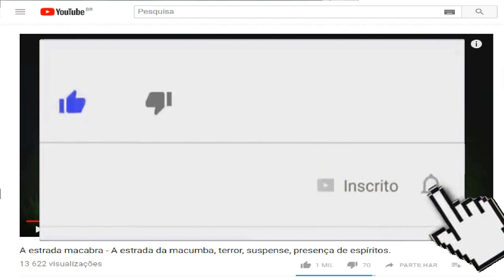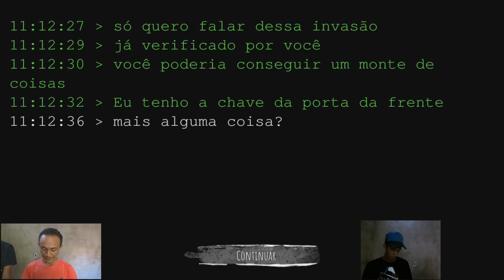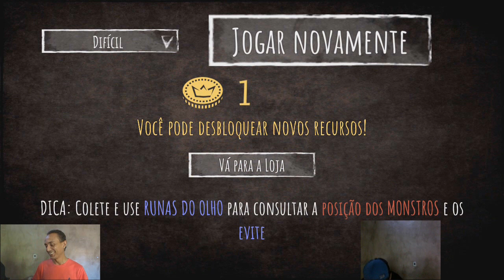Como Jogar eyes The Horror Game - Jogo de terror (Jogos para Android)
Raniery Lizandro - CAÇADORES SOBRENATURAIS
ENVIE PRESENTES !
CAIXA POSTAL - 5
CEP - 75800970
JATAI - GO
Eyes The Horror Game, Jogos para Android
O horror em cada canto do seu telemóvel
O terror está à espreita... e está ai para o apanhar
O perigo está em todos os lugares
Tente fugir e sobreviver à perseguição de uma criatura terrível
O seu objetivo é passar por todos os quartos no edifício, abrir cada armário e ver por trás de cada porta para procurar por sacos de dinheiro, mas com cuidado para não tropeçar em presenças paranormais. Se a mobília começar a se mover e ouvir sons estranhos então é tempo de correr, caso contrário o mais certo é estas criaturas horríveis acabar com a vida da sua principal personagem. Nos diferentes quartos do edifício também irá encontrar olhos desenhados nas paredes. Estes olhos, quando tocados, irá lhe mostrar visões fantasmagóricas de certos lugares no edifício. O que quer fazer com essa visão cabe a si decidir.
Eyes - The Horror Game é um jogo de horror bastante bom, seguindo o caminho do Slender, oferece uma nova experiência cada vez que joga. O motivo é que tudo, a localização dos sacos, a distribuição dos olhos e a aparência dos fantasmas, é completamente aleatório. Você acordou dentro de uma mansão mal assombrada totalmente escura. Dentro da mansão há diversos tesouros escondidos, mas para conseguir todo o tesouro você precisará colocar sua vida em jogo. Sobreviva dentro da casa para conseguir coletar todos os sacos de dinheiro. Ande por essa casa escura para coletar todas as bolsas de dinheiro. Tome cuidado com todos os perigos...
De repente, você se dá conta de que está preso em uma casa misteriosa e cheia de terrores. A única saída é uma porta de metal que está constantemente trancada e não abre nem que seja feita muita força. Para conseguir fugir dessa residência angustiante, você vai precisar achar diversos sacos marrons e cheios de segredos — mas que, ao mesmo tempo, parecem ser a sua única passagem de saída deste horror. Como se a situação já não estivesse ruim e assustadora o suficiente, você não faz ideia de onde estão estes sacos e ainda há um espírito maligno atrás de você. Por conta disso, além de investigar, é necessário que você fuja constantemente para conseguir salvar a sua vida até que a saída da casa seja permitida.
A história contada acima é exatamente a que você vai encontrar no jogo indie Eyes: The Horror Game. O game é jogado em primeira pessoa (você sempre carrega uma lanterna), sendo que as teclas W, A, S e D controlam o personagem. Enquanto isso, a Barra de Espaço é responsável pelos pulos e a tecla M permite a visualização do mapa.
No meio de tanto mistério, você vai precisar vasculhar diversos cômodos da casa, como quartos, salas de estar, sala do piano, porão, sótão, e armários para achar os pacotes que abrem a porta da saída. No entanto, é provável que você encontre alguns objetos estranhos e que começam a tremer do nada.
Quando isso acontecer, é sinal de que o espírito que assombra a casa está perto. Nestes momentos, é necessário que você tenha cuidado e olhe muito bem para onde está andando. Se a mensagem “Run” aparecer na sua tela, comece a correr sem parar ou olhar para trás — caso contrário, o monstro vai ter tempo de identificar a sua localização.
Sempre que você achar o símbolo de um olho na parede, vai ser possível pressionar a tecla Q e observar o caminho que o demônio está traçando. Com isso, você tem mais chances maiores de fugir dele e achar a rota para a liberdade. Será que você está preparado para uma aventura com tantos terrores e mistérios?

Eyes: The Horror Game é um jogo oferecido gratuitamente, os gráficos utilizados são muito bons. Há uma ótima utilização de sombras (que dão um ar de mistério), diferentes texturas, luzes e detalhes de cenários. Com isso, há um charme inegável na produção, o que pode atrair diversos adeptos.
O fato de haver tanto mistério na história e de toda a produção transmitir uma aura de terror torna a proposta de Eyes: The Horror Game muito interessante e divertida. Por conta disso, você ter o desejo de encarar os sustos do título para tentar sair de uma vez por todas desta casa amaldiçoada.
Para melhorar, a necessidade de você precisar procurar rotas seguras dentro da residência e ter que fugir enquanto faz tudo isso resulta em um ritmo bastante empolgante. Com tanta ação e preocupações, você não vai ter tempo de ficar entediado ou de enjoar da história do game.
Entre essas qualidades, o único defeito é a possibilidade de o jogo ser mais completo, com um mapa maior ou uma variedade de monstros mais ampla. Esse tipo de coisa enriqueceria o título e serviriam como um apelo. No entanto, é provável que esses pontos negativos sejam arrumados em versões futuras do game.
Enquanto isso, você pode ir se assustando e divertindo com o Eyes: The Horror Game. Aproveite!